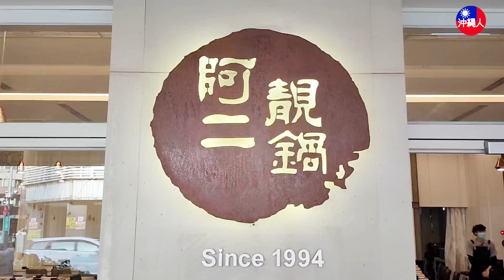【阿二靚鍋-東興店】吃火鍋,預防新冠肺炎!!｜招牌鍋及蕈菇鍋很美味｜台中美食｜沖繩人的在台生活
阿二靚鍋-東興店
403台中市西區東興路三段61號
403, Taichung City, West District, Section 3, Dongxing Road, 61號
Open Mon.-Sun. 17:00～03:30

沖繩出身的日本人介紹台灣。
因為有各種火鍋種類,每天都吃不膩。
之前是到健行店,這次是到東興店。

-沖縄人の台湾生活の関連-
【阿二靚鍋-健行店】蒜頭蛤蜊雞鍋太好吃了!! ｜午餐限定也是便宜又好吃♪｜星期六日中午四人來店一人份免費👍｜台中美食｜火鍋｜沖繩人的台灣生活-Ver.73-

【推薦給喜歡健身的人!! 沙拉嗑-Salact-】有Uber Eats｜在SOGO附近,沙拉跟簡餐很好吃的餐廳｜台中美食｜5月初旬拍攝｜沖縄人の台湾生活.ch-Ver.83-

【台湾発!!オリオン生が飲める居酒屋】台中美食 伊賀屋｜あり かんぱ～い!🍻｜沖縄人の台湾生活-Ver.64-

【肉無し肉圓ってあり?なし?】千と千尋の神隠しでおなじみ肉圓、その肉無しバージョン’”素圓”｜観味軒食堂｜ベジタリアン食堂｜台中美食｜沖縄人の台湾生活-Ver.69-

【堪能!!臭くない臭豆腐♪おいしいベジタリアンレストラン】臭豆腐初心者必見!!臭くない臭豆腐だってあるんだよ!!｜聞湘小館｜台中｜沖縄人の台湾生活-Ver.58-

【台湾ベジタリアン料理/滷菩提蔬食】お肉なくても全然おいしい!!|台湾はベジタリアンも楽しめる!|沖縄人の台湾生活

【1000円食べまくり】台湾夜市を1000円で食べ歩き。結構たくさん食べれるよ！｜逢甲夜市の人気屋台｜沖縄人の台湾生活｜台中｜2020｜11月｜Vlog｜VLLO編集

【お部屋で台湾グルメを堪能!!】絶品グルメ5選|2020年に食べたおいしい台中グルメを5つ再編集しました。|台中にも美味がたくさん!!|沖縄人の台湾生活

【おうちで“台湾旅行”】台中編① 人気急上昇中の街・台中タピオカドリンク発祥の店も（2019年7月15日 「news every.」より）
【おうちで“台湾旅行”】台中編② 人気の“レトロ”スポットには美食もいっぱい！（2019年7月25日 「news every.」より）
【おうちで“台湾旅行”】台中編③ 知る人ぞ知る“穴場”へ（2019年8月8日 「news every.」より）
【おうちで“台湾旅行”】台中編④ 台湾最大級の巨大夜市へ（2019年8月13日 「news every.」より）
台湾夜市で1000円分食べ切るまで帰れません！（in台中・逢甲夜市）
kimimaro
台湾グルメおすすめ14店でひたすら食べる！台北の人気店から隠れた名店まで紹介します
700 marchonsvite
妄想台湾旅行VLOG【台北・台中】寧夏夜市・台湾ドーナツ／台湾鉄道で台中へ／台中第二市場で魯肉飯

Thank for Music
DOVA-SYNDROME YouTube Official